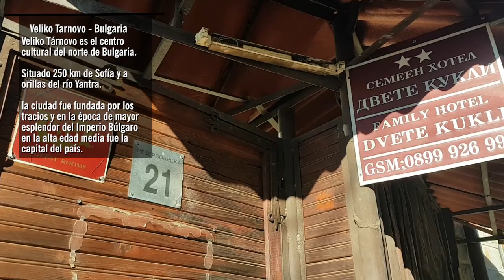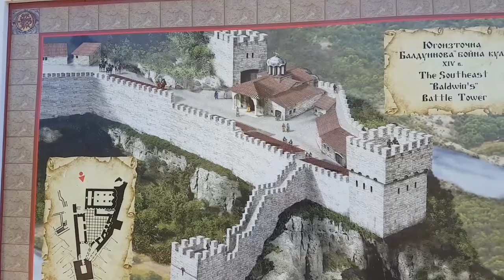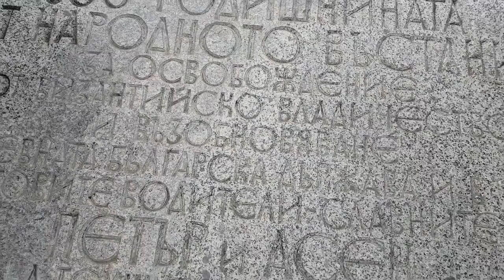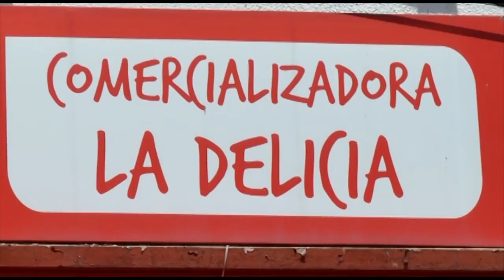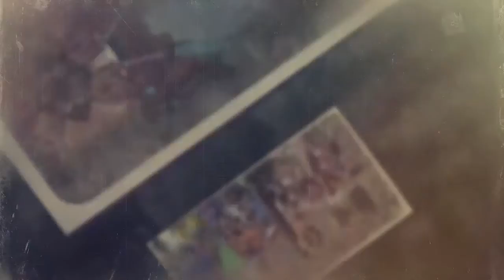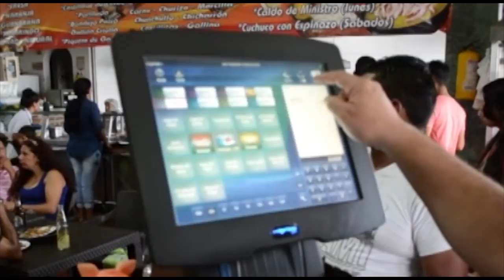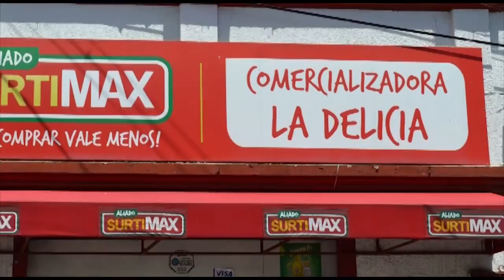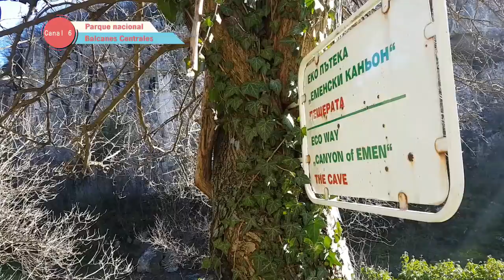EL Villetano Viajero en Bulgaria parte 2